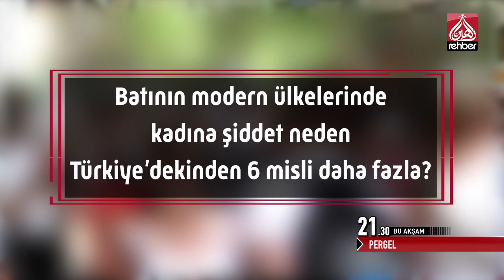Pergel Tanıtım Bu Akşam 22.04.2019